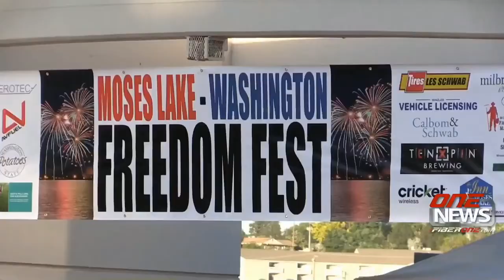Moses Lake Freedom Fest returns Saturday, Sunday at McCosh Park